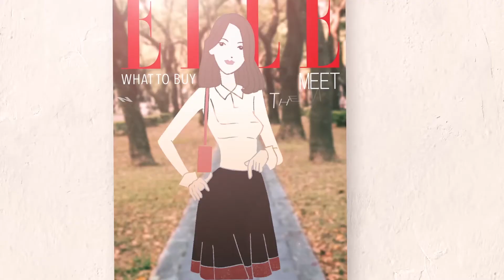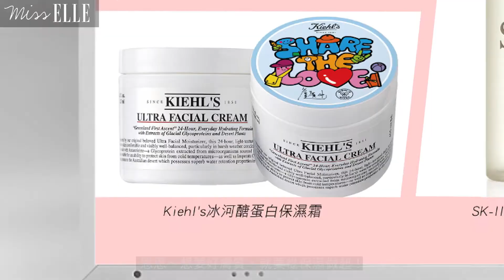Miss ELLE X ELLE International Beauty Awards Part.2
"ELLE International Beauty Awards 2015"
Miss ELLE 與 全球專業美妝達人們共同評選
這集將選出：
唇膏、美白精華、粉底、防曬、保濕精華以及特別創新獎，
千萬不可錯過！